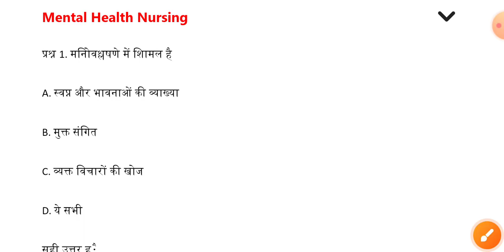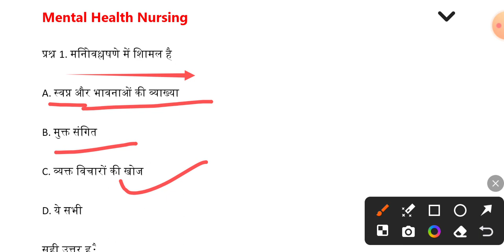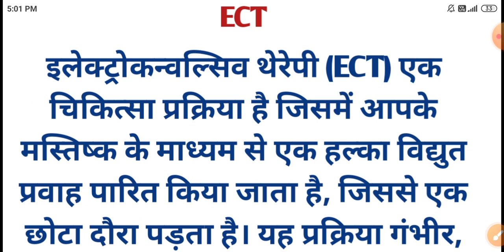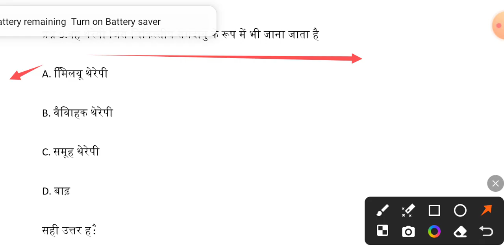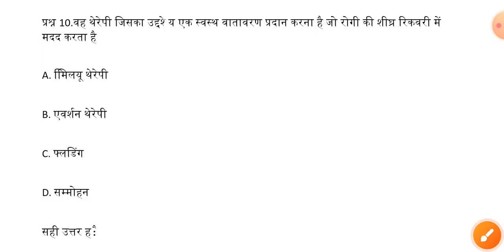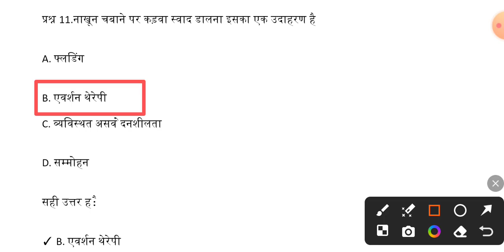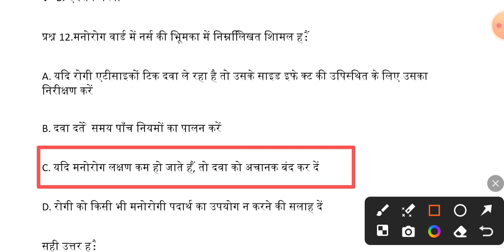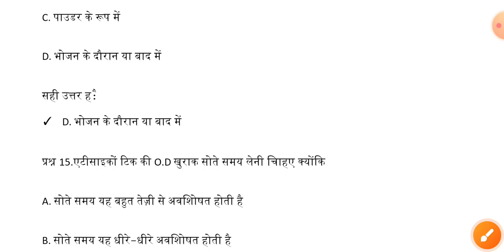ANM/GNM dresser परीक्षा में सबसे अधिक प्रश्न आने वाला Topic | Midwifery महत्वपूर्ण प्रश्न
gnm class
btscanm class start
ANM midwiferyclass
anm gnm  आज का महत्वपूर्ण क्लास
IUD क्या होता है
iud praveshan
anm live class
gnm live class
anm class hindi me
ANM  हिंदी क्लास
gnm hindi class
BTSC ANM class
Bihar ANM hindi class
Bihar  gnm hindi class
bihar anm job tyari
Bihar gnm job tyari
Bihar anm vacancy kab ayega
Bihar gnm vacancy kab ayega
ANM Midwifery vvi question
ANM Midwifery class
anm community health nursing class
anm health promotion
anm child health nursing
anm class kaha se padhe
anm ki tyari kaise kare
gnm ki tyari kaise kare
anm gnm class start
anm test series
gnm test series
btsc ANM ki tyari
btsc anm class hindi me
anm class english me
anm theory class
gnm theory class